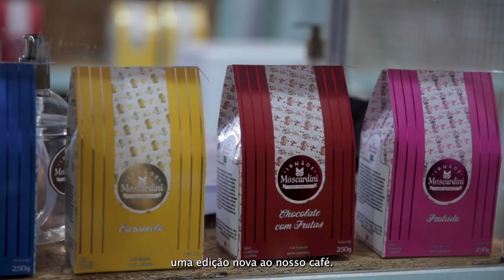Café Irmãos Moscardini